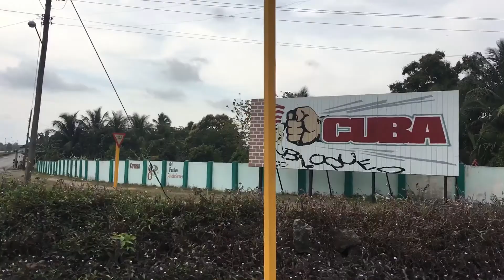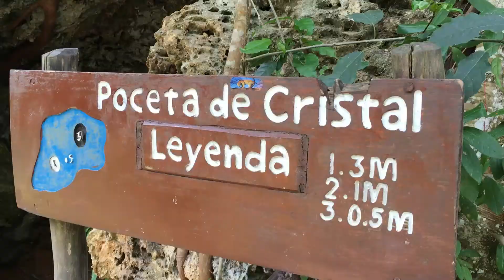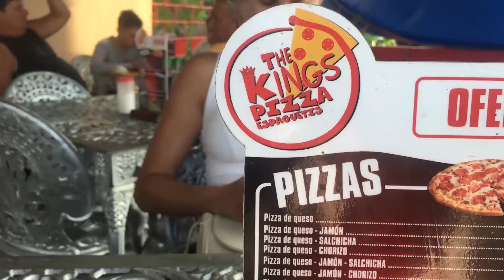Kuba, Vlog #8 Vodopády El Nicho